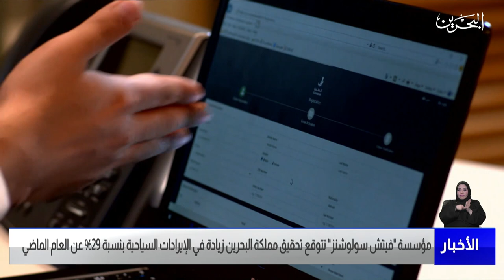البحرين مركز الأخبار : مؤسسة فيتش سولوشنز تتوقع تحقيق البحرين زيادة في الإيرادات السياحية بنسبة 29%